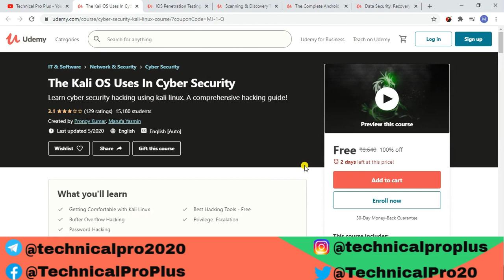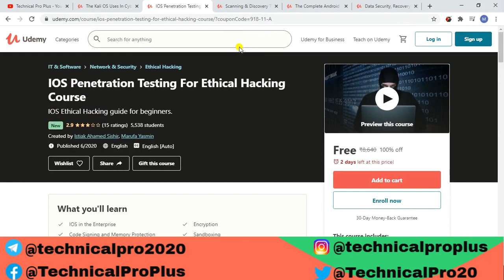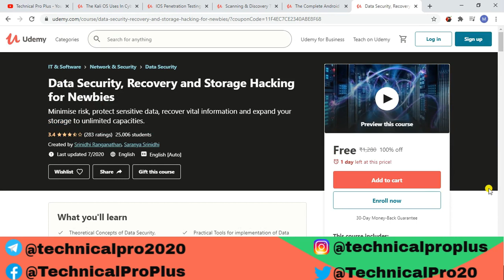FREE Ethical Hacking Courses with Certificate | Top Ethical Hacking Courses | Cyber Security Course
In This Video, There are Top FREE Ethical Hacking Courses with Certificate | [Hindi] [2020]

 Topics Covered :

top ethical hacking course,

top ethical hacking institute in india,

all about ethical hacking course,

ethical hacking course college,

top ethical hacking certification,

best ethical hacking course in world

udemy ethical hacking course,

udemy ethical hacking course free,

udemy ethical hacking,

udemy ethical hacking course review,

udemy course on ethical hacking,

ethical hacking course in udemy,

udemy ethical hacking certificate,

ethical hacking course on udemy

free ethical hacking course websites,

free ethical hacking course websites in hindi,

free ethical hacking course with certificate,

free ethical hacking course app hindi,

free ethical hacking course in online,

free course of ethical hacking,

best free ethical hacking course,

free online ethical hacking courses with certificates,

free online ethical hacking course with certificate in hindi,

free certified ethical hacking course,

free ethical hacking certification online,

free ethical hacking course online,

ethical hacking course for free online,

ethical hacking course in online free,

free ethical hacking course free,

ethical hacking course for free in hindi,

free ethical hacking course in lockdown,

free ethical hacking course in lockdown in hindi,

free course on ethical hacking,

free ethical hacking course online in hindi,

free ethical hacking course online udemy,

ethical hacking complete course,

free ethical hacking course with python,

ethical hacking course basics,

ethical hacker beginner course

free online ethical hacking course with certificate,

free online ethical hacking course with certificate for beginners,

free online ethical hacking course with certificate in india,

free ethical hacking certificate,

free course for ethical hacking,

free online course of ethical hacking,

online ethical hacking course with certificate,

free certificate for ethical hacking,

ethical hacking free certification,

ethical hacking course with certificate,

ethical hacking course certificate